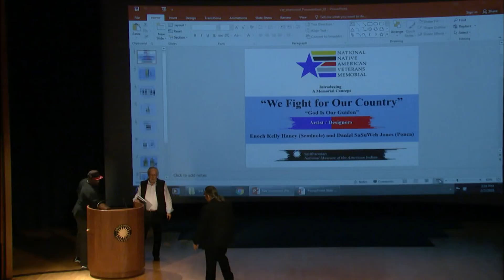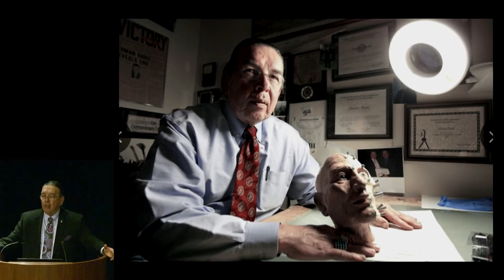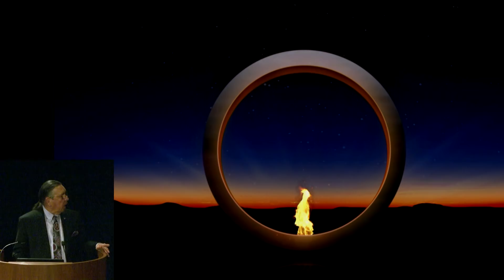NNAVM: Meet Your Designers 4 – Harvey Pratt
he Smithsonian National Museum of the American Indian will be installing the National Native American Veterans Memorial on its grounds in Washington, D. C. in 2020. In 2017, the museum sent out a request for the memorial design proposals and selected five finalists. "Meet Your Designers" gave the public the opportunity to hear memorial proposals from each designer and ask questions. In this segment, Harvey Pratt (Cheyenne/Arapaho) presents his design proposal. Harvey Pratt, a multi-media artist and leading forensic artist, retired as the police forensic artist for the Oklahoma State Bureau of Investigation.

This program was webcast and recorded in the Rasmuson Theater of the National Museum of the American Indian on February 7, 2018.